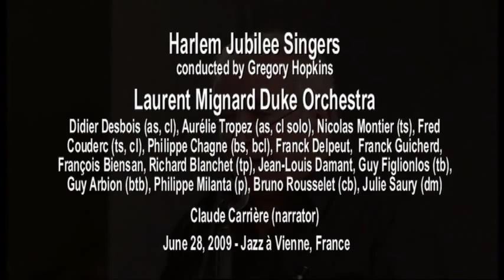The Lord's Prayer (Duke Ellington) - Laurent Mignard DUKE ORCHESTRA - Jazz à Vienne 2009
The Lord's Prayer (Duke Ellington Sacred Concert) - Laurent Mignard Duke Orchestra & Gregory Hopkins Harlem Jubilee Singers - Jazz à Vienne, june 28 2009